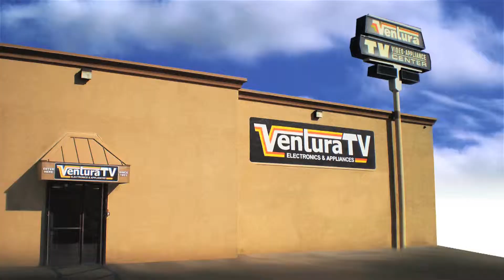Ventura TV Independence Day Sale 30s Retail Promo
Randy Reeves and Dave Cambell as voice over talent.  Graphics creation, basic animation and motion graphics. Stock audio/video.